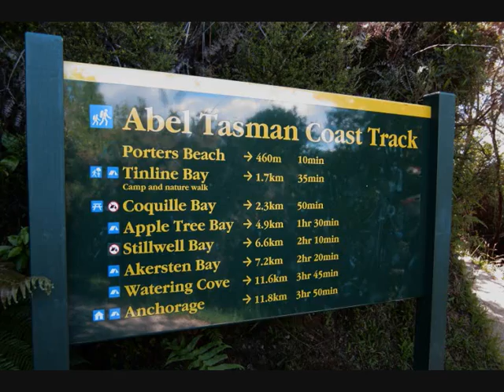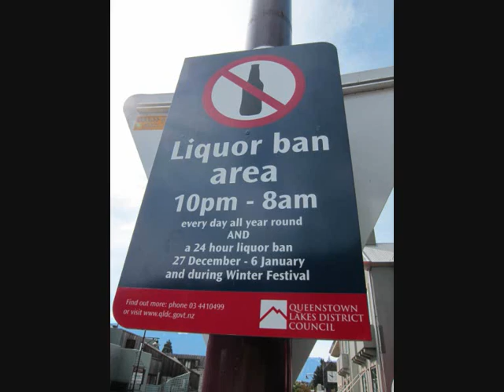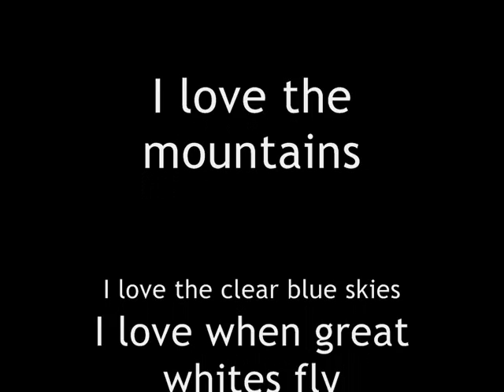New Zealand South Island Adventure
Our trekking trip to South Island, New Zealand in summer of 2009.